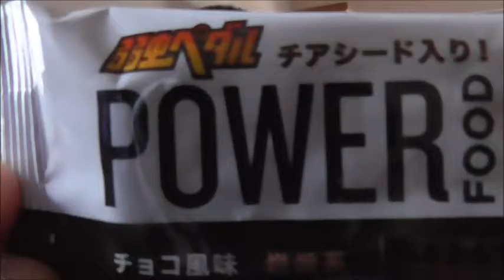アンカーはやっぱりこの子？ファイン×弱虫ペダルチアシード入りシリアルバーチョコ味を食べてみた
ファイン×弱虫ペダルチアシード入りシリアルバーチョコ味を食べてみました。
彼をスタートに持って来るべきだったかな・・・？いや、だからこそ彼を最後に持ってきた方がいい気も・・・